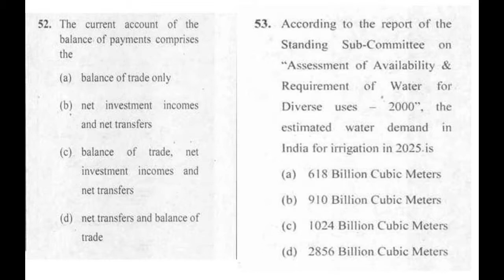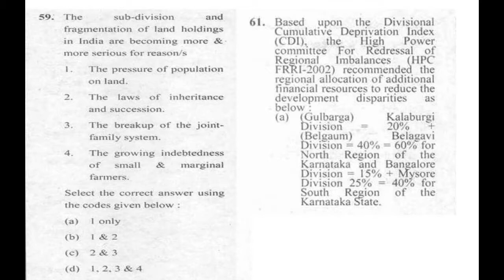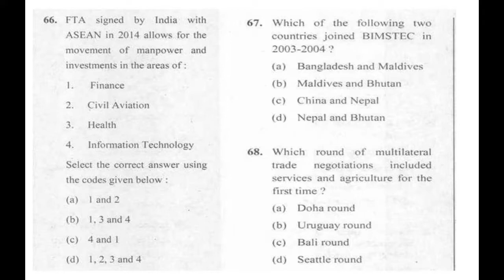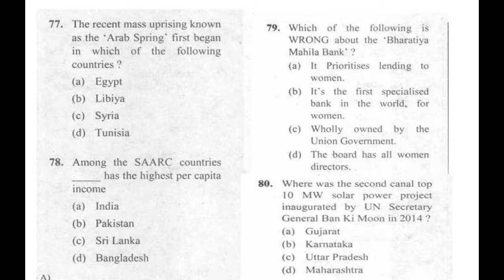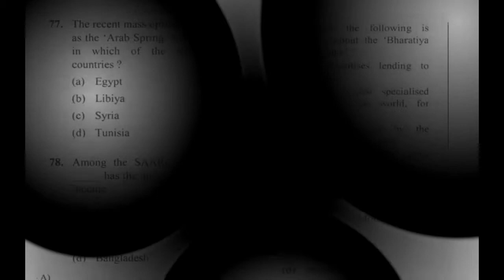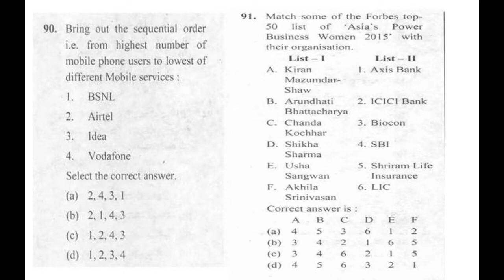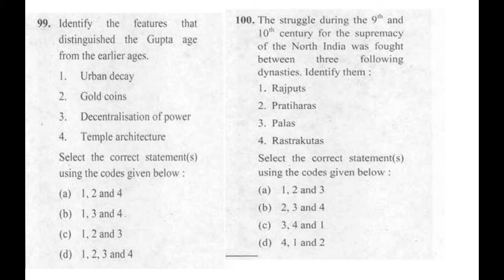KAS( PRELIM )EXAM -2014 GENERAL STUDIES PAPER -1( 51-100 Questions )